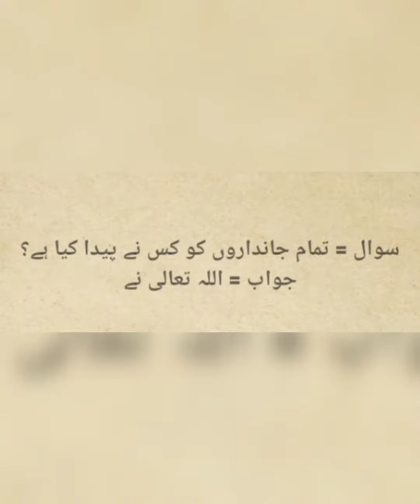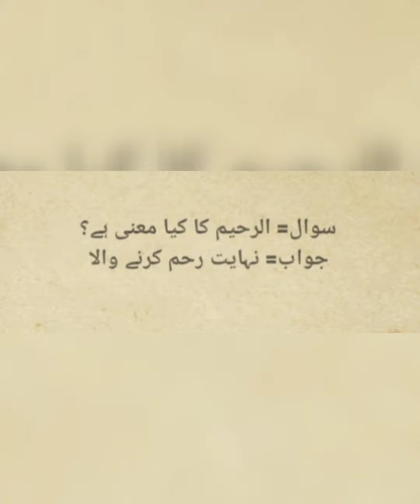general knowledge quiz about Islam for kids | basic Islamic quiz for new learners | Gk Quiz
GK quiz of Islamic Studies for kids |quiz for Lerner's |
# Islam
# basic
# Allah